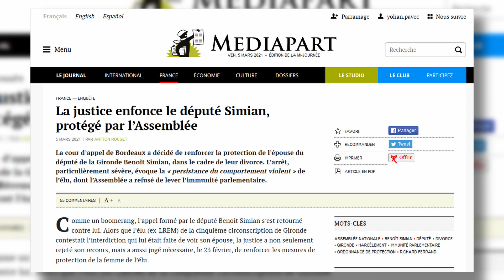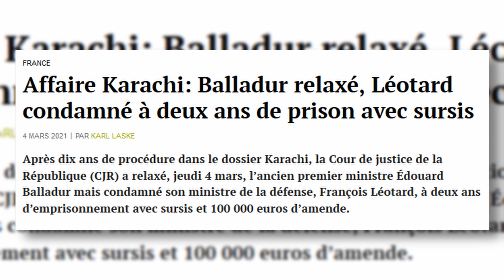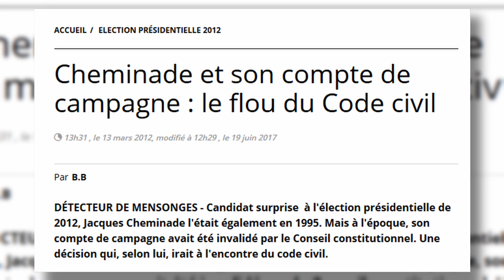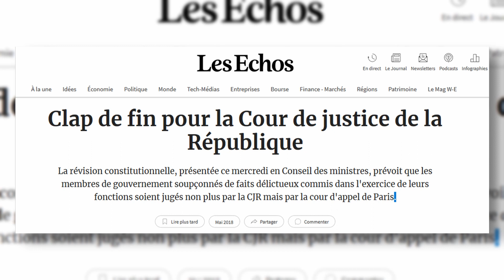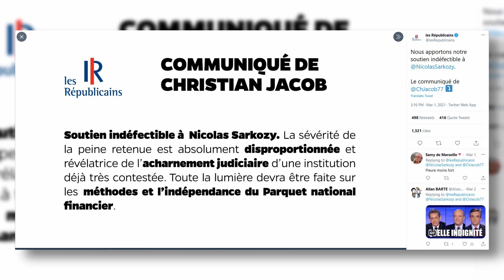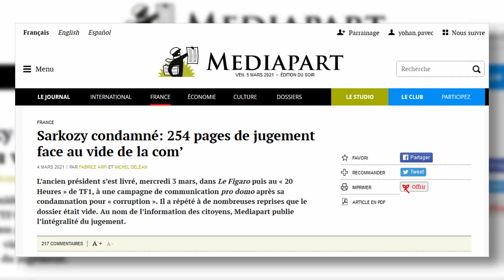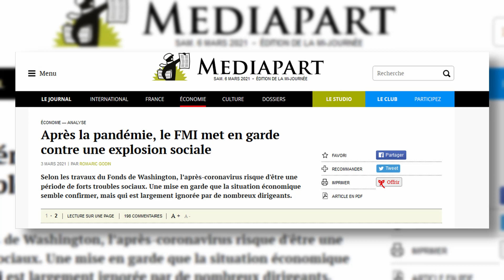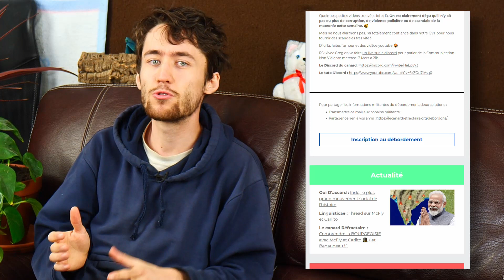Ces affaires judiciaires qui font l'actualité ! ( Sarkozy, Balladur, Simian... )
* * Benois Simian * *

Comment le député Benoît Simian, accusé de harcèlement, esquive la justice
"L’Assemblée nationale prête à réexaminer la demande de levée d’immunité parlementaire du député Benoît Simian"

* * Balladur * *

"Affaire Karachi: Balladur relaxé, Léotard condamné à deux ans de prison avec sursis"
"Comment, en 1995, les comptes de campagne de MM. Chirac et Balladur n'ont pas été invalidés"
"Cheminade et son compte de campagne : le flou du Code civil"

"Fabius, Royal... Les ministres passés par la Cour de justice de la République"
"Clap de fin pour la Cour de justice de la République"

* * Sarko' * *
"A la Cour de justice de la République, les copains se jugent entre eux"
"Affaire des "écoutes" : sur TF1, Nicolas Sarkozy dénonce un "acharnement judiciaire""
"Sarkozy condamné: 254 pages de jugement face au vide de la com’ "

Internationale
"Les États-Unis « s’opposent » à l’enquête de la CPI sur les Territoires palestiniens "
"Chine : les députés vont s’assurer du « contrôle total » de Hong Kong "

00:00 Simian
02:16 Balladur
08:13 Sarko
12:57 International
15:59 Conclusion

Cette œuvre vidéo et sonore du Canard Réfractaire est mise à disposition selon les termes de la Licence Creative Commons Attribution – Pas d’Utilisation Commerciale – Partage dans les Mêmes Conditions 4.0 International.